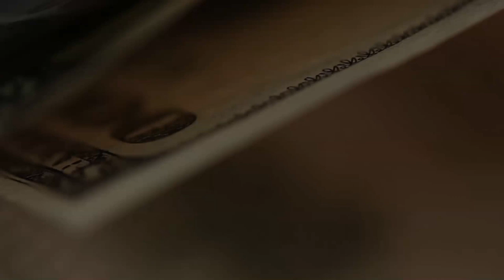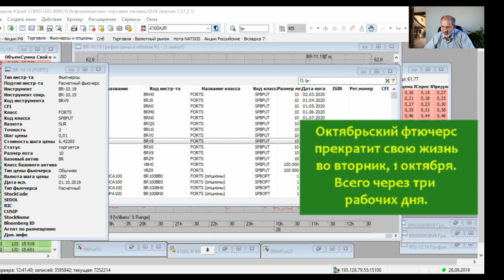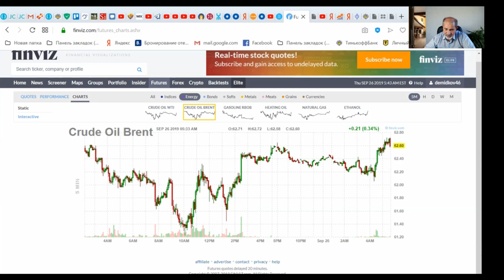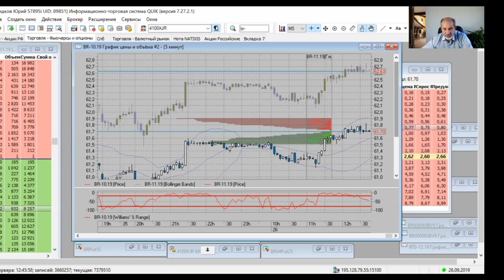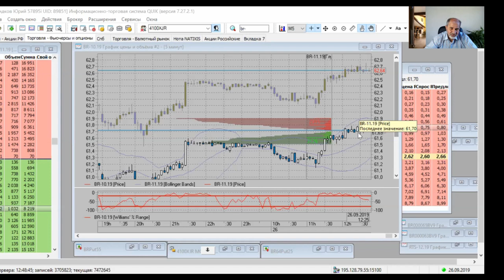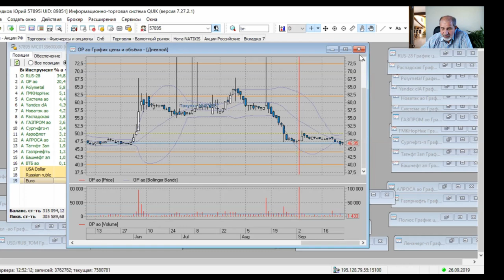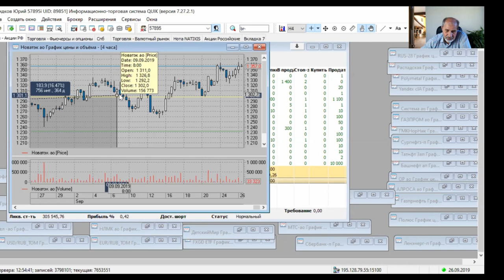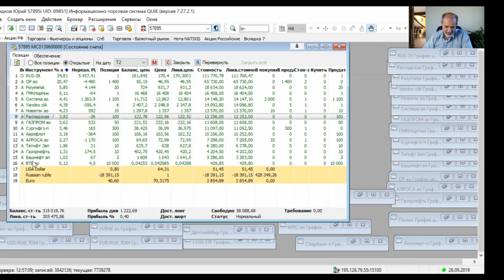26.09 Рынок: нефть и акции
В фокусе внимания фьючерсы на нефть. За три дня до экспирации что происходит, как вела нефть в течение последнего времени: атака дронов на объекты в Саудовской Аравии наложилась на общий тренд на понижение.
Обзор текущего состояния портфеля.